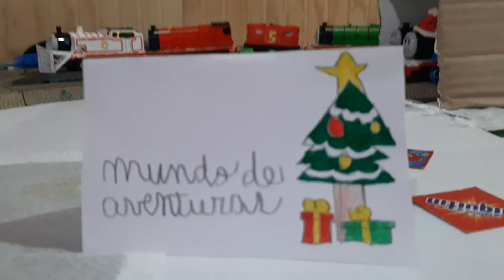intro navideña de mundo de aventuras